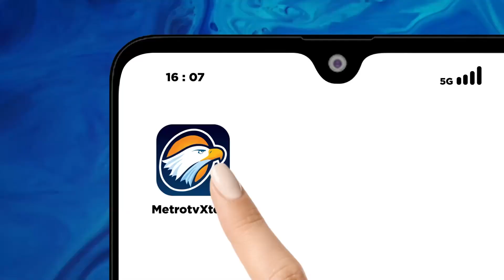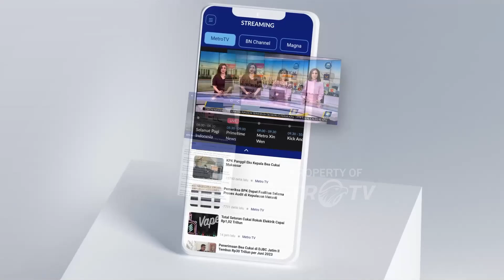UE NAIKKAN BEA IMPOR MOBIL LISTRIK CHINA 38%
Komisi Eropa hari Jumat lalu mengumumkan akan pemberlakuan tarif impor baru hingga 37,6% terhadap kendaraan listrik Tiongkok.  Komisi Eropa mengatakan, tarif impor baru ini dilakukan untuk melawan subsidi 'tidak adil' yang didapat oleh produsen mobil Tiongkok dari pemerintah Tiongkok, yang dinilai menciptakan ancaman kerugian ekonomi bagi produsen mobil Eropa. Tarif baru ini akan diberlakukan sementara, ditambahkan ke bea masuk 10% yang sudah ada. Keputusan akhir mengenai tarif impor baru akan ditetapkan pada November 2024 saat Brussels dan Beijing berunding untuk menyelesaikan masalah ini.